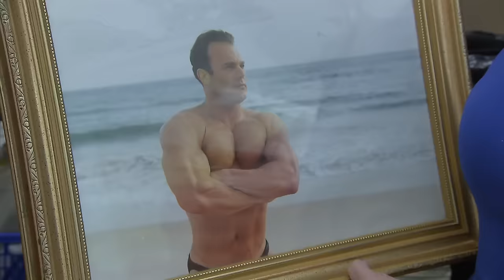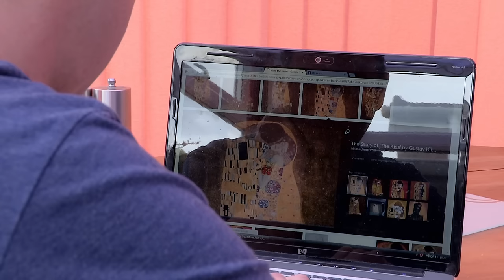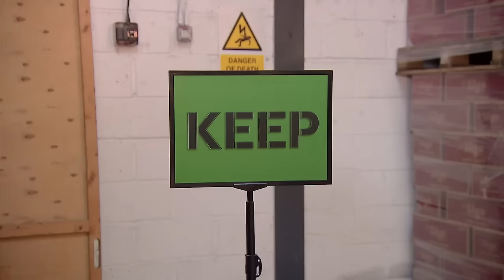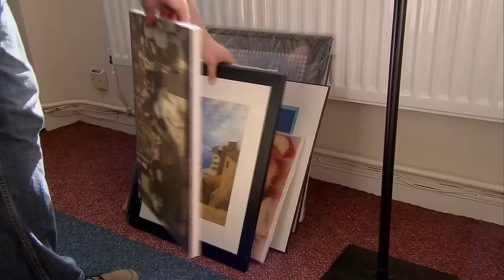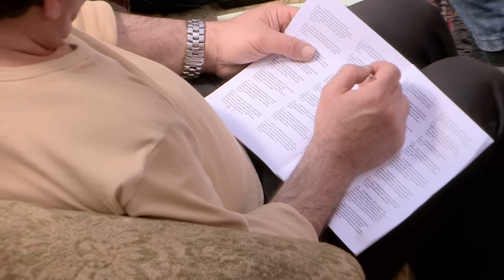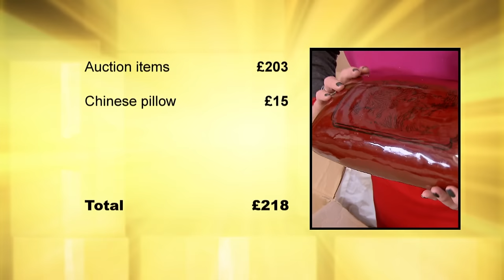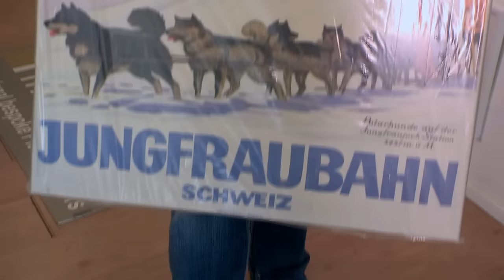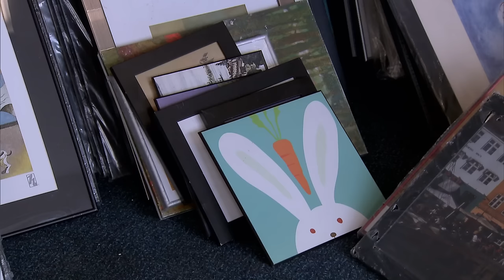Tackling 27 Years of Clutter | Storage Hoarders S2 E2 | Our Stories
Daniel finally attempts to brush off his arty hoard for good - and can Aggie Mackenzie help ninety-year-old war veteran Frank solve a 27-year storage situation